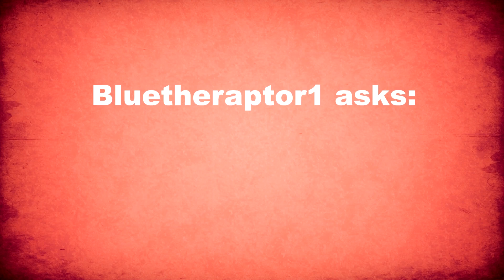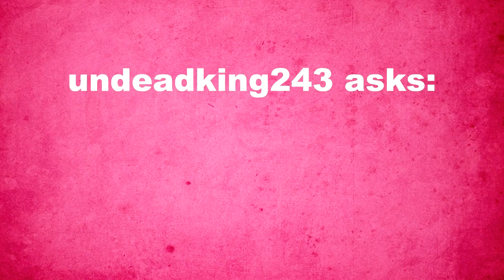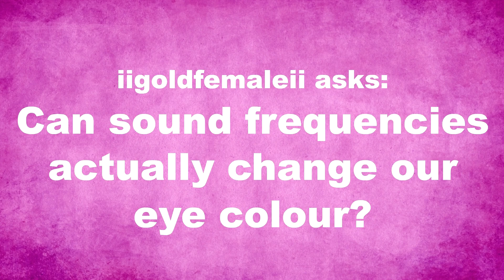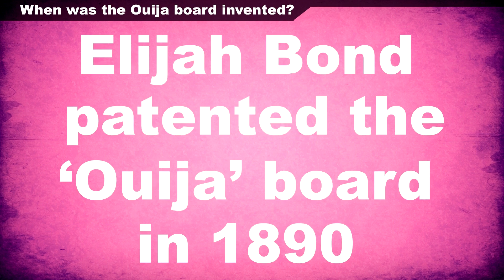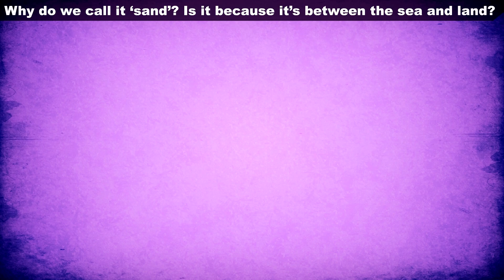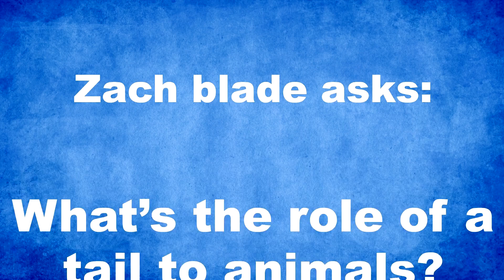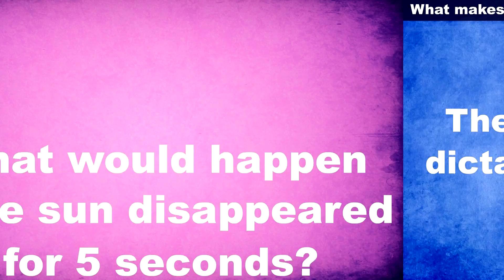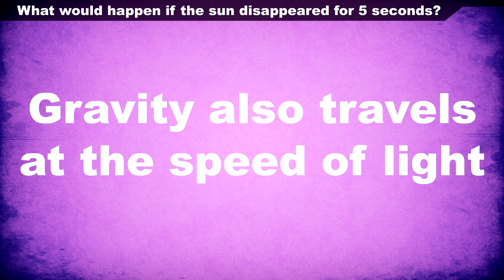What If The Sun Disappeared For 5 Seconds? | SPD Q&A #073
From why animals have tails to what would happen if the sun disappeared, we answer some of your most burning questions about life

CREDITS
Starring:
Written by Ashton P, Dolan & Spinalpalm